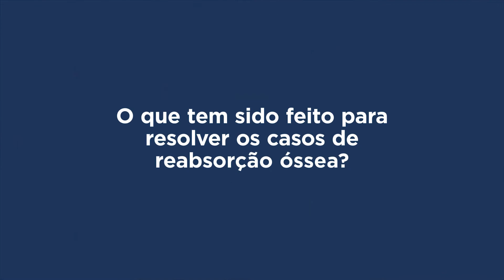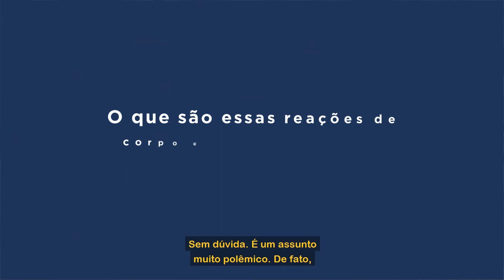🎙MANDICAST ODONTOLOGIA #045 – Biologia Óssea na Implantodontia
No Mandicast de hoje, o assunto principal é sobre a biologia óssea na Implantodontia.

A perda óssea é uma consequência comum em pacientes que apresentam a perda dental e a idade mais avançada. Pensando nesses casos, estudiosos da Odontologia têm buscado alternativas para que exista a osseointegração e, assim, seja possível a instalação do implante dental, devolvendo ao paciente o tão desejado sorriso.
Quer saber mais? Dê o play que a gente explica para você ;)

CONVIDADA ESPECIAL: Prof.ª Dr.ª Elizabeth Ferreira Martinez, com Pós-doutorado em Ciências da Saúde e Docente da Faculdade São Leopoldo Mandic.

NOSSO APRESENTADOR: Prof. Dr. Marcelo Henrique Napimoga, Diretor de Pós-graduação, Pesquisa e Extensão da Faculdade São Leopoldo Mandic.